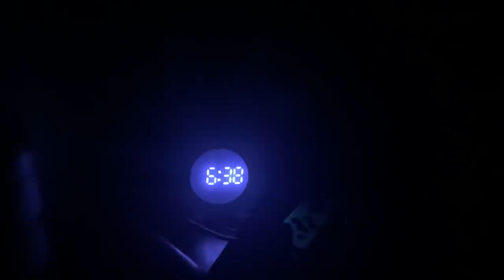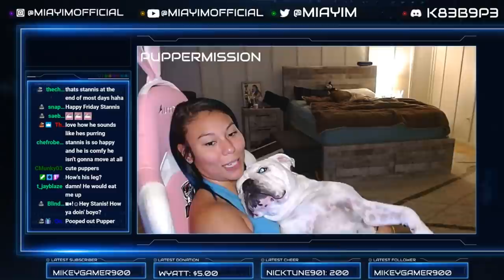A Day In The Life of Prince Stannis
Prince Stannis is my 5 year old English Bulldog. I have had him since he was 3 months old. He is the apple of my eye and I try to give him the best life possible. You may see him on my streams during Puppermissions and now you get an inside look at his everyday life.